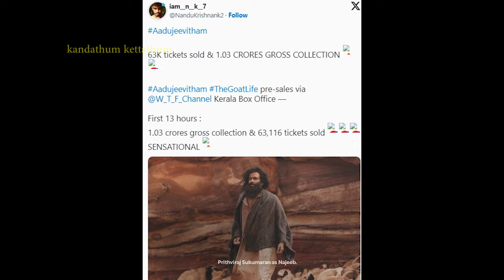ആടുജീവിതം പ്രീ സെയിൽ ബുക്കിംഗ് കളക്ഷൻ | Aadujeevitham Pre Sale Booking Collection